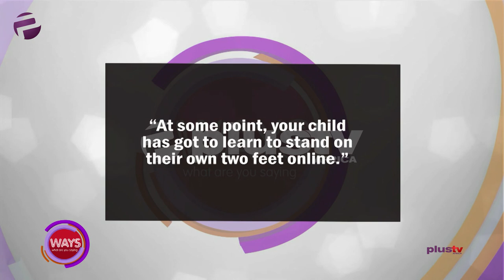Children Suggests Parents Understanding, E-Learning Challenges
We are discussing parents and children adjusting to e-learning

The most common challenges of implementing e-learning are institutional management’s attitude, erratic electricity supply, non-inclusion of ICT programs in teacher’s training curricula at the basic levels of education, Poor technical infrastructure, Limited expertise, Financial restrictions, poor Internet connectivity to mention a few.

If we ruled out all these challenges, we still need to buy the trust of the parents to accept that e-learning is as effective as the traditional mode of learning.

OluwaJomiloju Tunde-Oladipo, Head Boy, Olashore International School joined us in the studio. Also, Alfa Esosa Saleh, Jnr Head Boy, Olashore International School joined us in the studio.